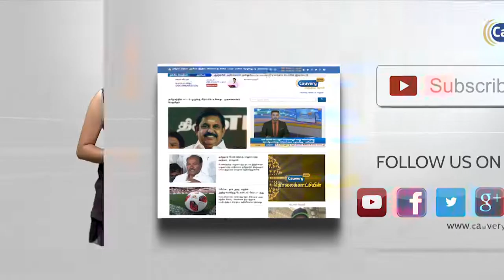மேற்குவங்கத்தில் தொடர்ந்து 5வது நாளாக மருத்துவர்கள் போராட்டம்